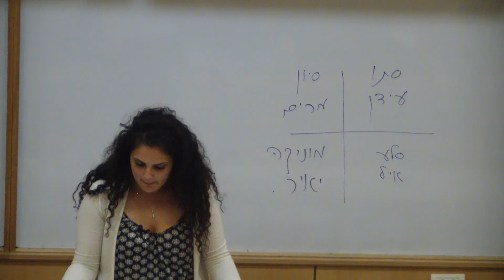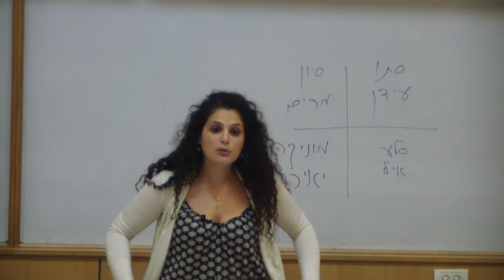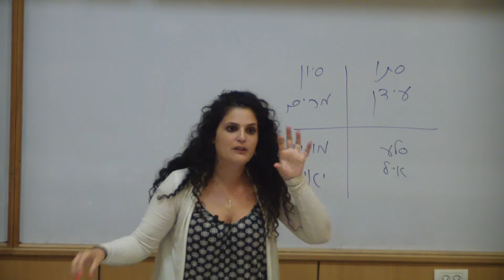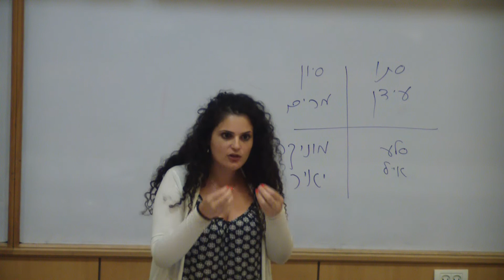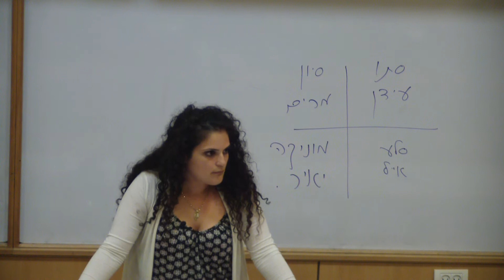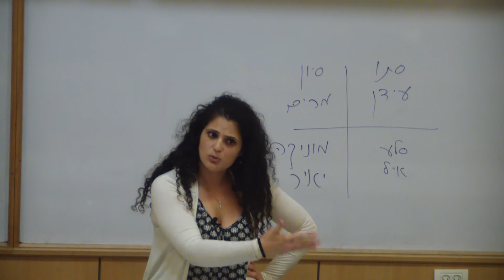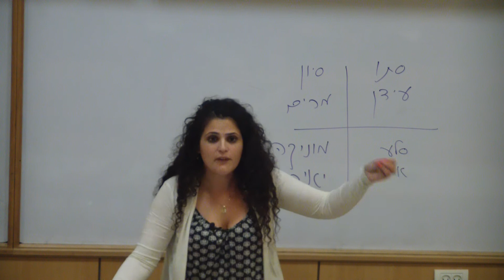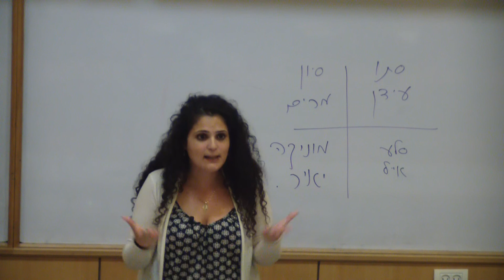גמר אליפות ה TECHOPEN 2015- ראשת האופוזיציה (2\8) - סיון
צוות השיפוט של TECH OPEN 2015

Co-CA: יעל בצלאל, עידו רוזנבלום, אלי שלום, אלון ואן דאם
ACA: שי גזית

מושן הגמר:
אינפו סלייד: גיישה היא אשת בידור יפנית מסורתית, שכישוריה כוללים ריקוד ונגינת מוזיקה יפנית קלאסית. הכשרתן כמארחות כוללת לימוד חנופה משמעותית ללקוח. למרות הבלבול בקרב לא יפנים, ולצרכי דיבייט זה, גיישות אינן מספקות שירותי מין ללקוחותיהן

מושן: ב"ז שהוא יפן יאסור על גיישות